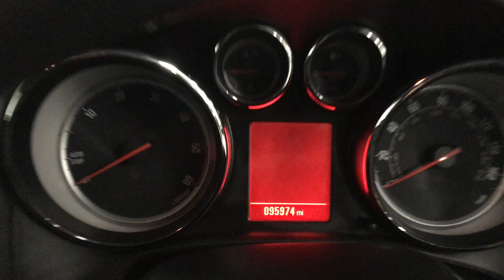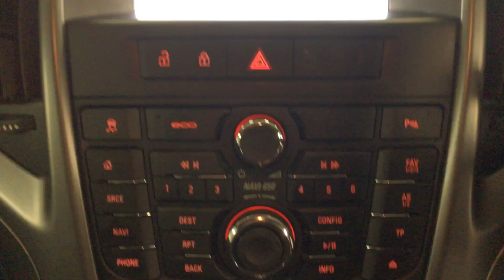Vauxhall Astra 1.6 CDTi ecoFLEX Design Sports Tourer (s/s) 5dr